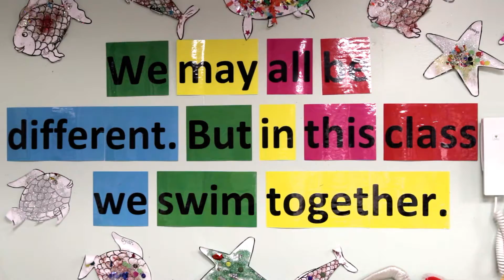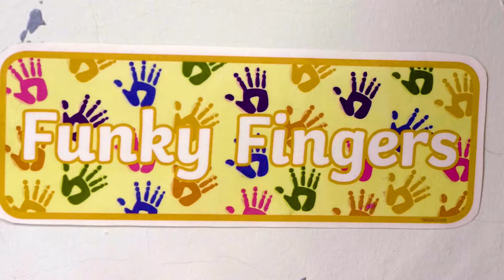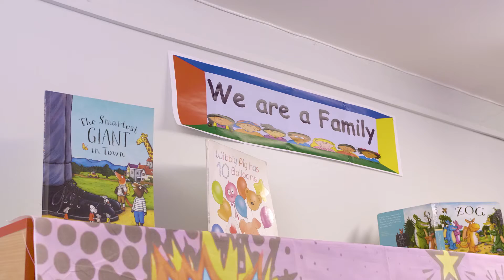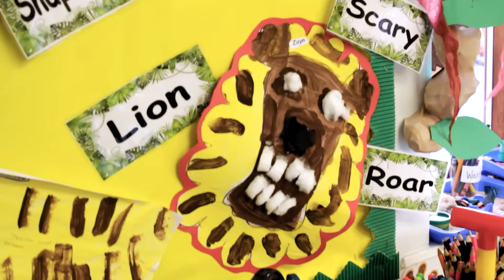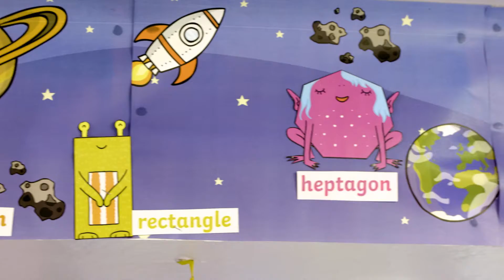Hydesville Tower Nursery virtual tour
Join Mrs Smith, Head of Nursery, on a tour of Hydesville Nursery.